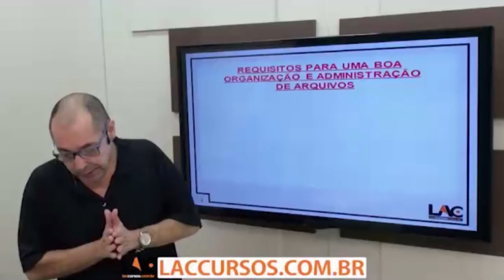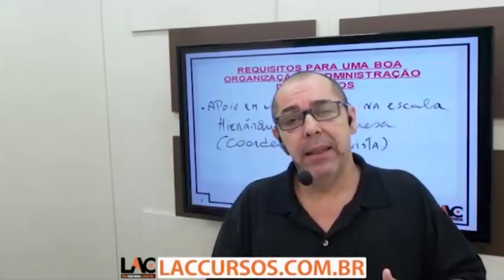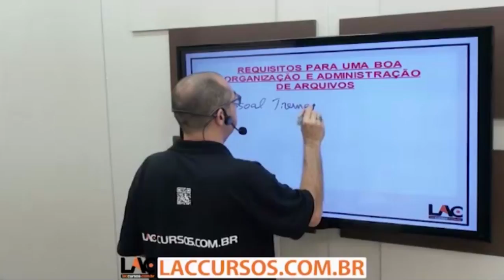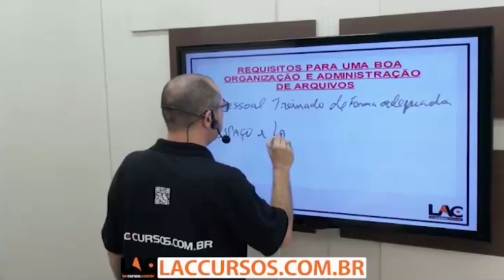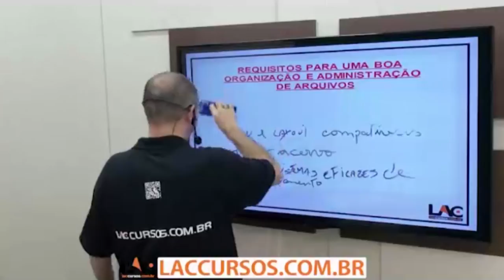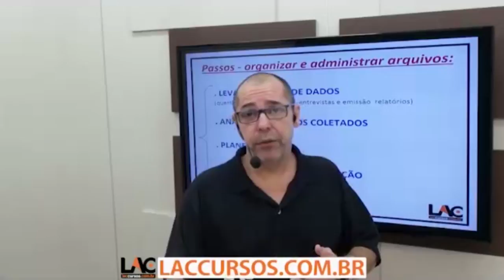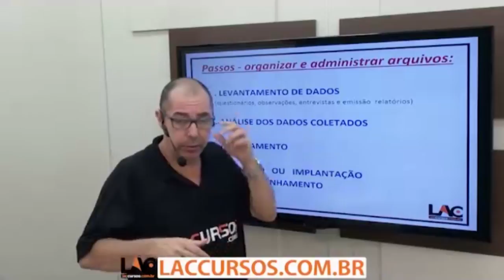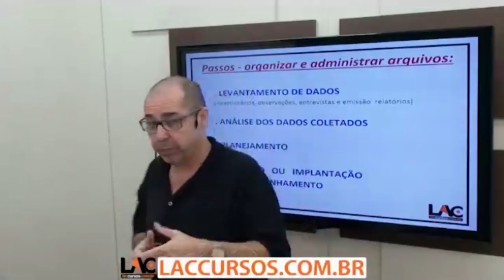Curso Prefeitura de Extrema - Organização e Administração de Arquivos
Curso ONLINE para a Prefeitura de Extrema 2017

Prazo de Acesso: 120 dias